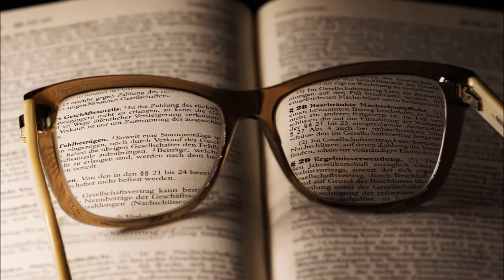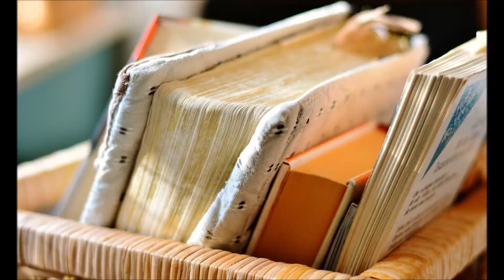Wenn der Dezember naht - James Krüss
J. Krüss - Wenn der Dezember naht